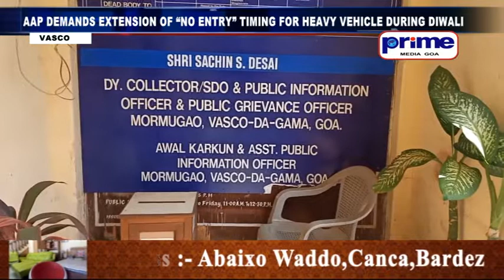AAP DEMANDS EXTENSION OF “NO ENTRY” TIMING FOR HEAVY VEHICLE DURING DIWALI